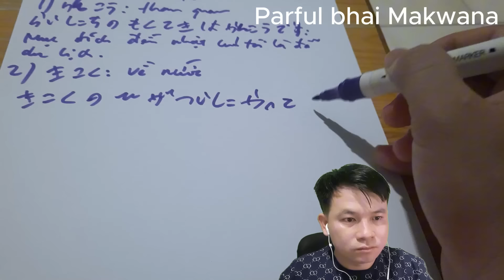HỌC PHƯƠNG PHÁP CHUYỂN ÂM HÁN VIỆT TIẾNG NHẬT BÀI 47